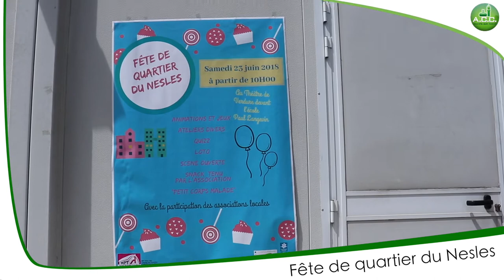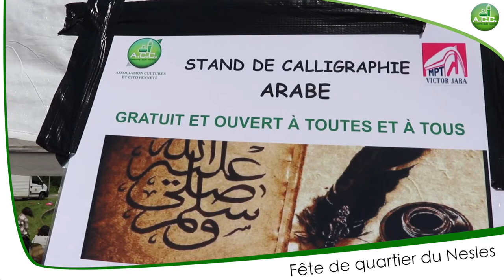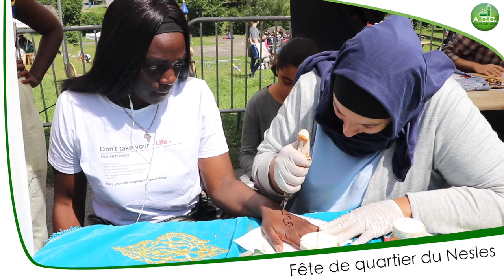La fête quartier du Nesles du 23 06 18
Aidez-nous a financer la mosquée de Champs sur marne :
 Par virement :
IBAN : FR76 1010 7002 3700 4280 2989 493
BIC : BREDFRPPXXX
⁃ En Espèces ou Chèques (à l’ordre de FDD Cultures et citoyenneté)